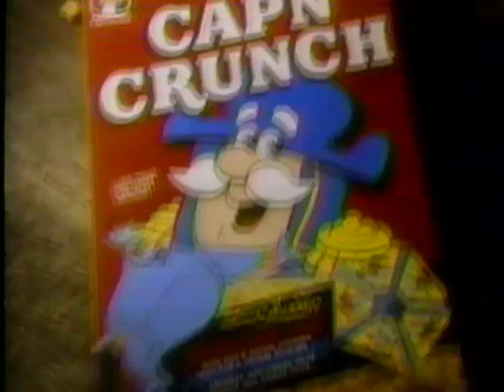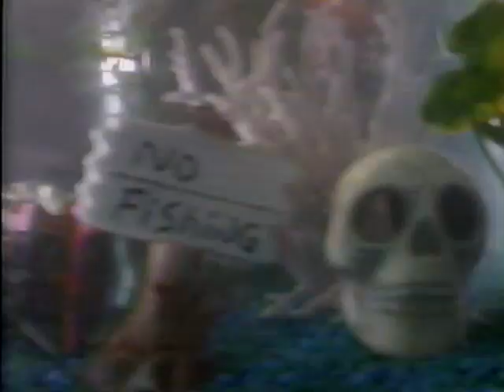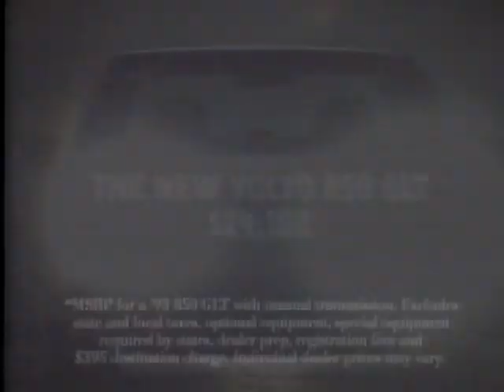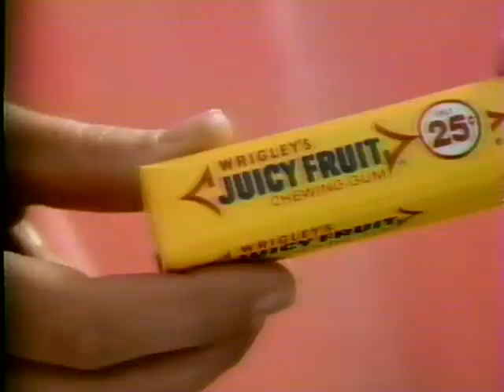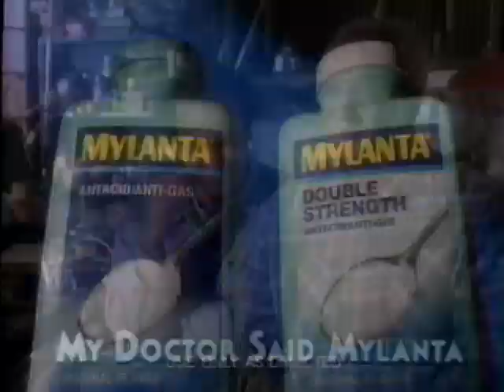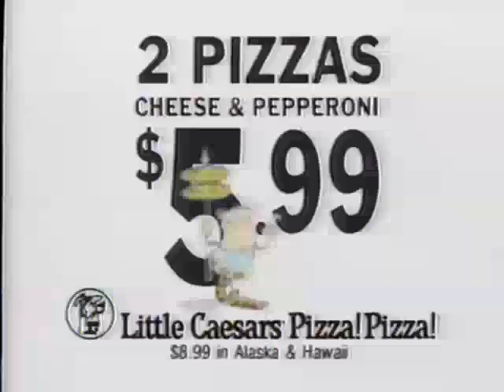TBS - Television Commercials Block (1992) - 4